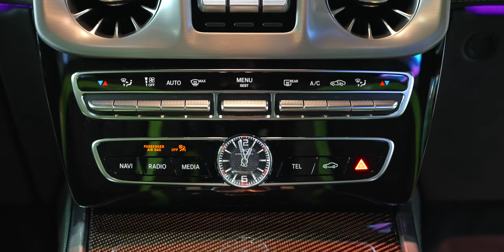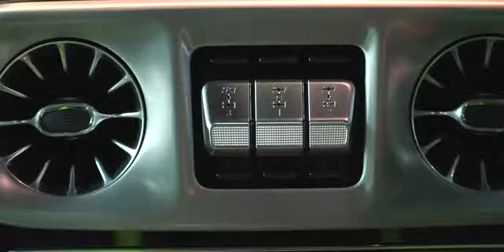พาดูรถหรูหราที่สุด Mercedes-Maybach S580 และดุดันที่สุด Mercedes-AMG G63 คันจริงหาดูได้ยาก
EP. นี้พาดู Mercedes-Maybach S580 รุ่นใหม่นิยามความหรูหราที่สุดยอดในแบบที่ไม่เคยมีมาก่อน และที่สุดของสาย Off-Road กับ Mercedes-AMG G63 คันจริงรุ่นส่งท้ายเครื่องยนต์สันดาปเพื่อสายสะสมที่อยาก Custom รถสายลุยรุ่นนี้เก็บไว้เป็นที่ระลึกมาจัดแสดงให้ชม

00:00 - พาชม Mercedes Maybach S580 และ AMG G63
00:28 - Mercedes-Maybach S580
05:47 - Mercedes-AMG G 63

3. ลองขับ ลองขับ Mercedes-BenZ ในสนามแข่ง สอนการเบรค บังคับรถ เข้าโค้ง EQS 500, AMG SL 43 รุ่นอื่นเพียบ
4. ข้อมูล Mercedes-Maybach
5. ข้อมูล Mercedes-AMG G-Class

ขอบคุณนัท  ที่มาเป็นพิธีกรร่วมครับ